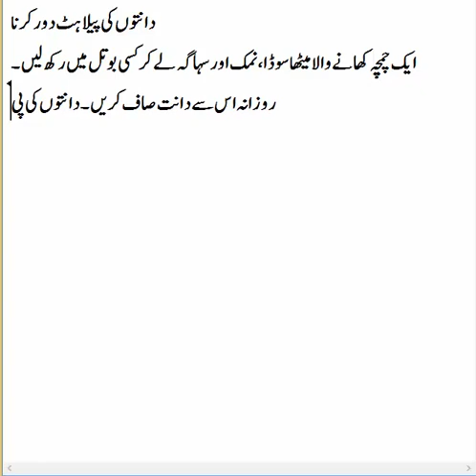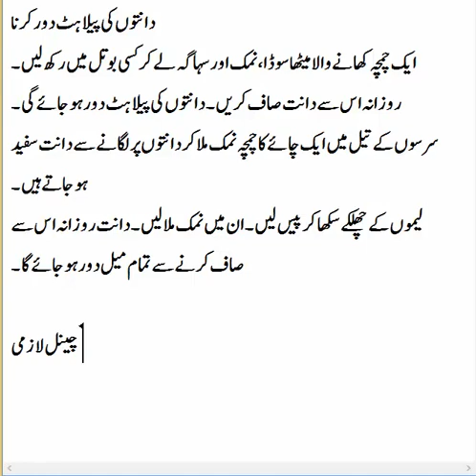Remove Yellow Stains from Teeth Urdu Tips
Learn how to remove yellow stains from teeth in urdu and hindi. How to teeth whitening easily with these simple tips and tricks.